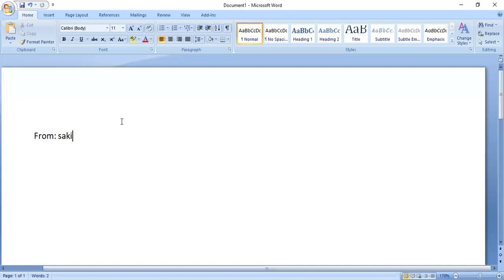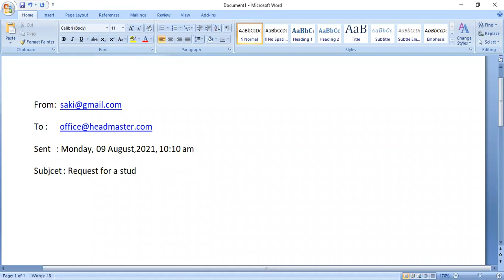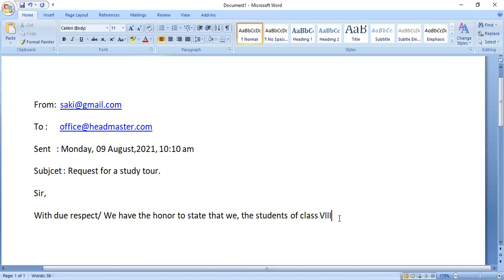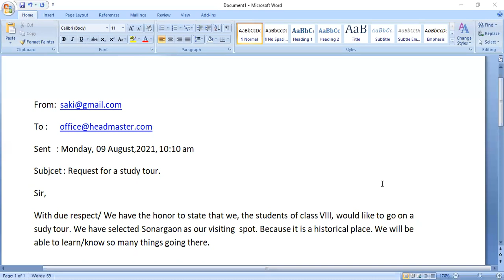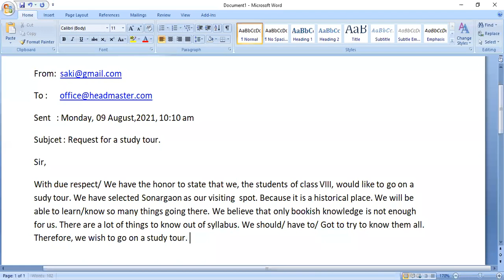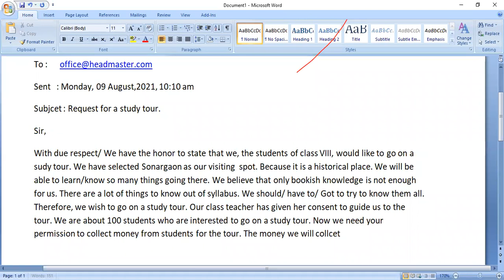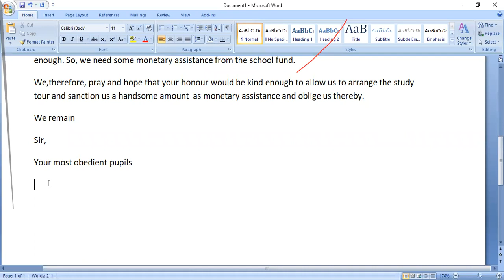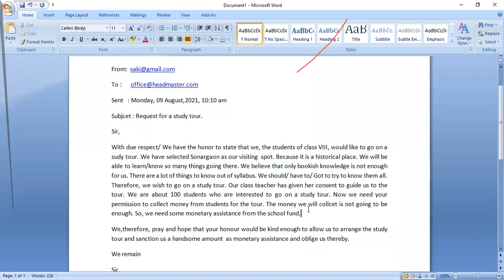Class:8,Sub:English 1st Paper,Topic:Item no 6,7 & 8, Pervez Kawsar, Lecturer in English.Lecture:26